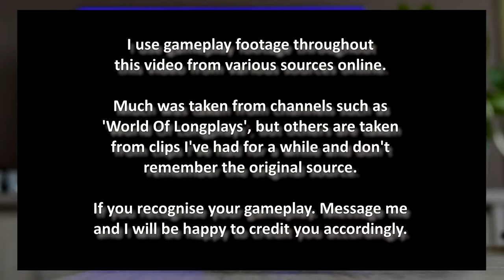A Guide To 2D Platformers - Part 1: Types & Sub-Genres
This is the first video in a new series I'm doing called, "A Guide To 2D Platformers". As a break from my booktube videos, I'd like to promote one of my most passionate hobbies, that being platformers. Here I discuss all kinds of platformers from the traditional Mario and Sonic, to the rise of the metroidvania sub-genre; and give a basic overview of what to expect.

It's my hope that I can go into more depth in this series, with future planned videos being; "Platformers For Beginners", "Underrated/Overlooked Platformers", and best lists for various systems going back as far as the NES and Master System. I'd also like to do series deep dives into some of my favourite franchises such as Sonic The Hedgehog, Donkey Kong Country, and Castlevania.

If you'd like to join me and other like minded geeks on my discord to chat about books, video games, general media and more; you're welcome to do so via this

Contents
0:00 - Introduction
4:00 - Classic / Mascot Platformers
10:56 - Puzzle Platformers
17:25 - Run-&-Gun Platformers
25:22 - Action Platformers
33:04 - Exploration Platformers (Metroidvania)
45:18 - ...In The Next Video